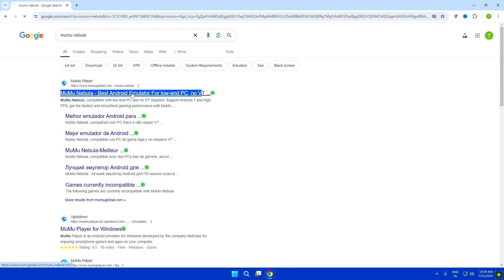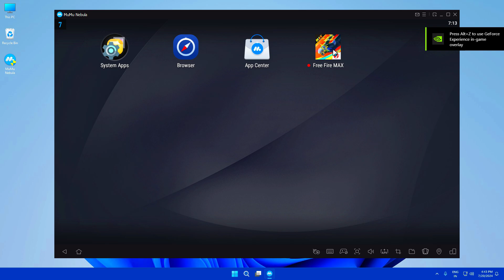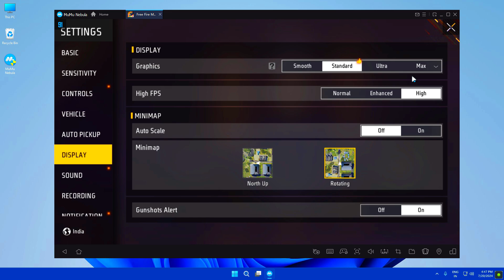How to Download & Install MuMu Nebula Emulator in Low End PC 2025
How to Download & Install MuMu Nebula Emulator in PC | Best Emulator For Low End Pc

• My Mic
• My Keyboard
• My Mousepad
• Best Headphones
• My Headphones